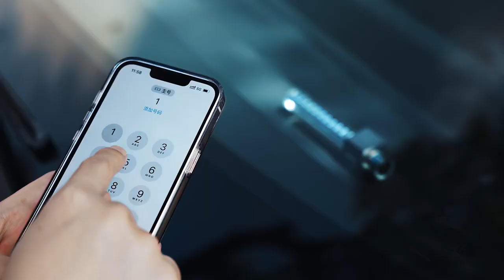Bảng số điện thoại cho ô tô Baseus Space Cabin 2 dãy số (baseus-vn.com)